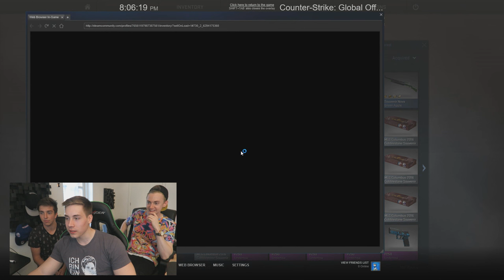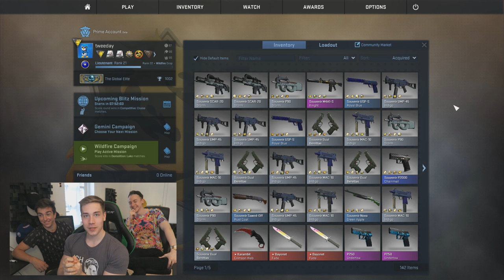$1000 CS GO COBBLESTONE CASE OPENING with Sparkles & Mojo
So yeah, this one turned out to be quite surprising.